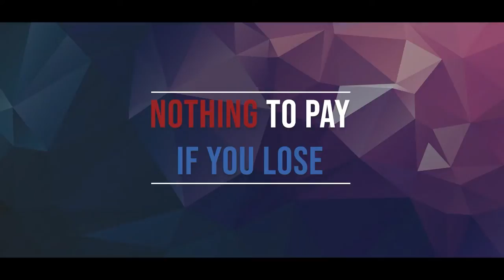Airline Data Breach Claims - Compensation Guide - 2022 UK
Hi I’m Jack from LegalExpert.co.uk and in today’s video I’m going to be taking a look at our guide to  Airline Data Breach Compensation Claims. We’ll be going over some of the things that may make all the difference to your  Airline Data Breach claim. ;- Our video contains some of things we think you should be aware of but maybe you think we’ve missed something, let us know in the comments below and if you found this video helpful, don’t forget to hit that like button and subscribe as we’ll be uploading more content just like this on a regular basis. ;- So, you believe that you have been the victim of a  Airline Data Breach and you wish to bring a claim for compensation. But what is a  Airline Data Breach? A Airline Data Breach occurs when personal data is improperly disclosed or accessed without your consent. This personal information could have been abused, leaked, destroyed, or lost. It might have happened as a result of a human error or a cyberattack. ;- If you've been the victim of a  Airline Data Breach, you have the right to file a claim under data protection legislation.; -There are two types of damages that can be compensated under data privacy law:;-Damage to your property - this is a financial issue. You have the right to seek compensation if you have been the victim of monetary or identity theft, or if your credit rating has been harmed. ;- Damage to your mental health is an example of non-material damage.;- If the  Airline Data Breach has caused you stress, anxiety, depression, or even post-traumatic stress disorder, you may be eligible for compensation for these symptoms, as well as the influence they've had on your overall life, such as your ability to work and socialise. ;- When it comes to filing a  Airline Data Breach claim, there are deadlines. ;- You have six years from the date of the breach to file a lawsuit, or one year if it concerns a human rights violation. Our recommendation is to act as soon as reasonably practicable. The longer you wait, the more difficult it will be to recall details and track down proof. ;- Here at LegalExpert.co.uk have experience in dealing with  Airline Data Breach Claims and we offer 100% no win no fee claims, which means that as long as you’re honest in your account of the details of the incident then there isn’t any upfront fees and if your case was to lose, there wouldn’t be a penny to pay. ;- We offer a completely free, zero obligation consultation, where we’ll aim to help clarify what your options are. Call now on 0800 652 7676 or use our around the clock live chat service at LegalExpert.co.uk. Our Team may be able to discuss easyjet data breach, compensation money saving expert, airlines hacked today, airline hacked, action for data breach, pgmbm easyjet data breach and united airlines data breach